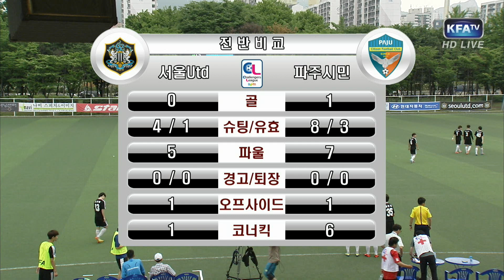[Daum K3 챌린저스리그] 서울Utd vs 파주시민 하이라이트 (2014.6.21)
2014DAUM K3챌린저스리그 20140621 서울Utd vs 파주시민_하이라이트 다시보기입니다